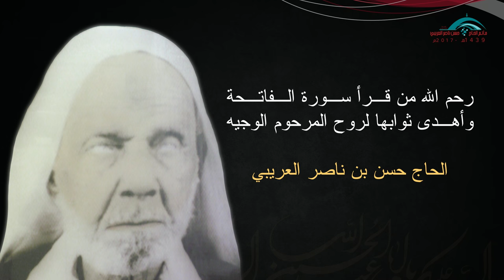الشيخ رائد الستري | ليلة الخامس من المحرم 1439هـ | ابيات ختام المجلس